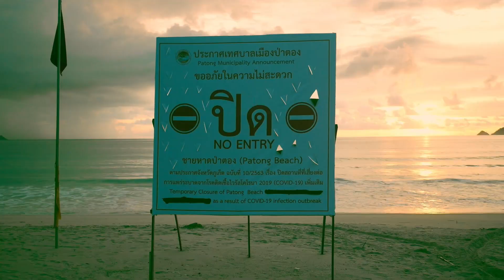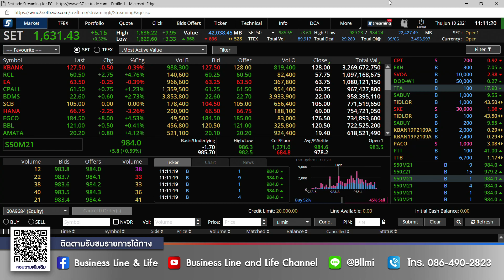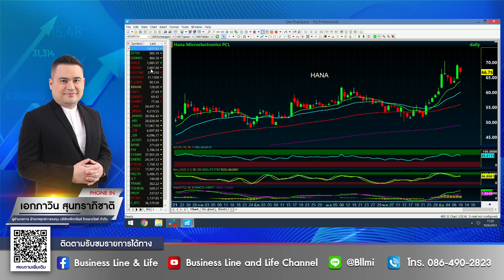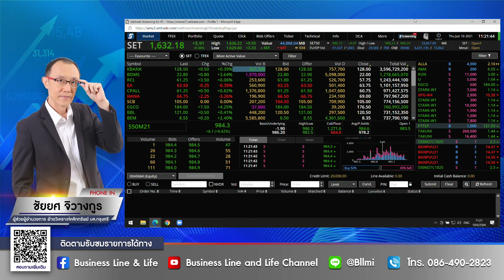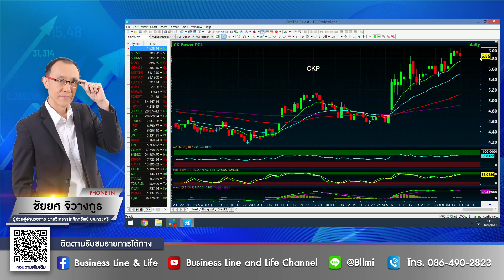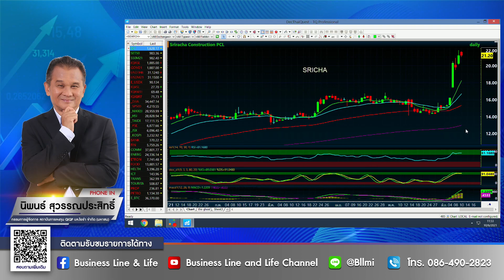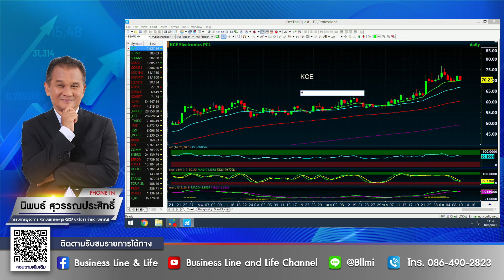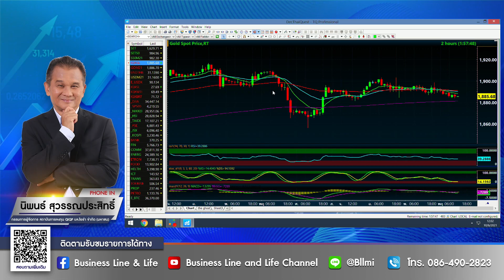จับจังหวะลงทุน 10-06-64 on BL&L (Live Streaming)